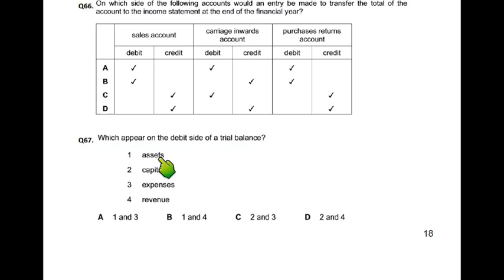Double Entry - MCQ - Q67